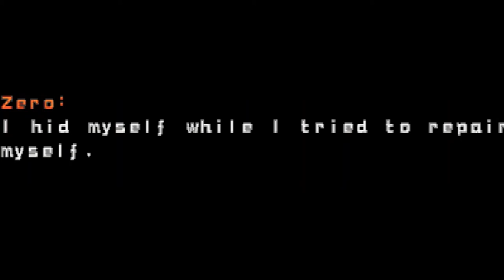This Game Is Such a "Nightmare" || Megaman X6 Episode 2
Hello everybody, I'm yeaimthatguy and I'm here to bring you the second episode to Megaman X6,  I face off against the true form of the Nightmare Zero!